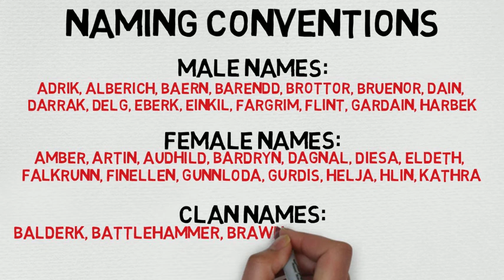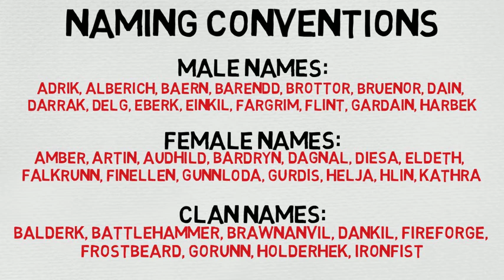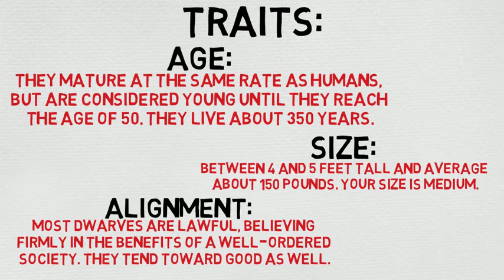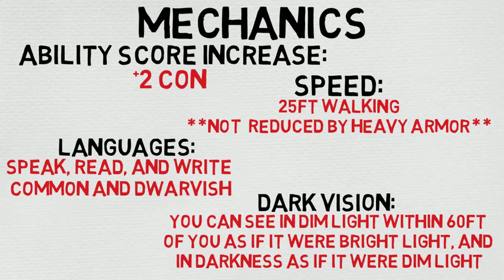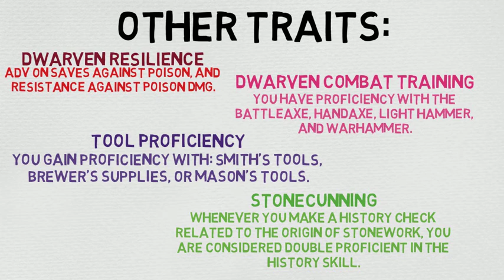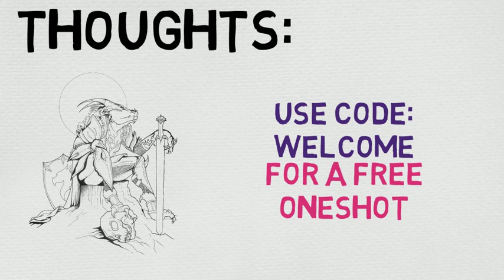Race #2: Dwarf (DnD 5E)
Kingdoms rich in ancient grandeur, halls carved into the roots of mountains, the echoing of picks and hammers in deep mines and blazing forges, a commitment to clan and tradition, and a burning hatred of goblins and orcs—these common threads unite all dwarves.